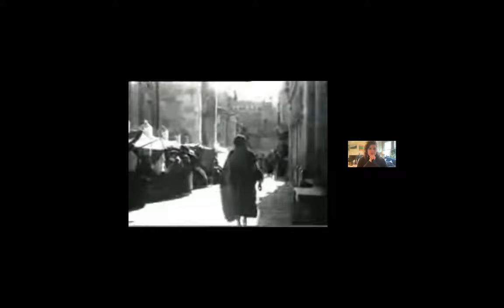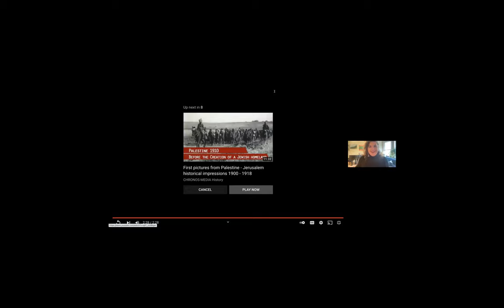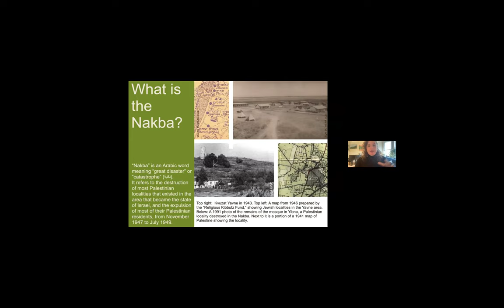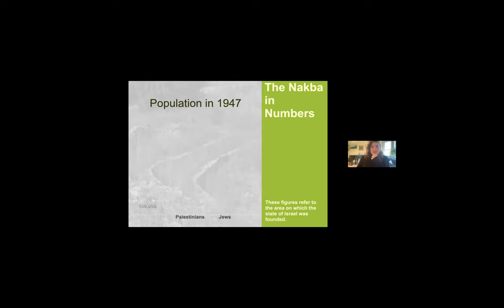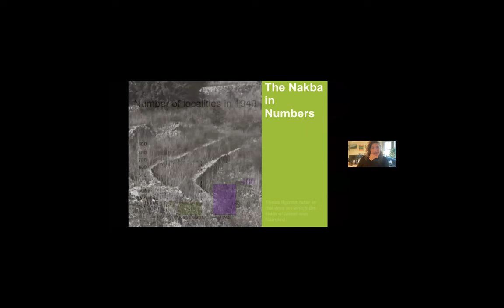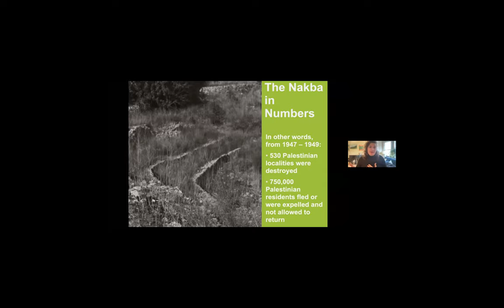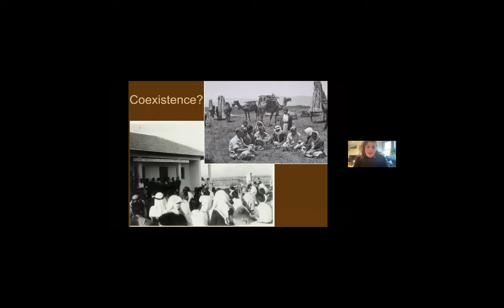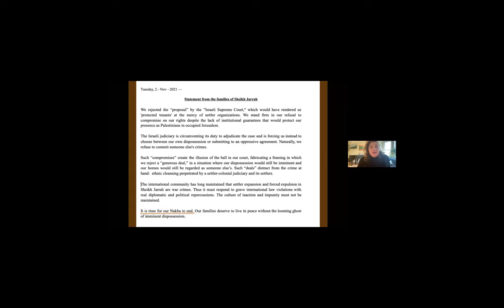PhillyDSA Presents History of Palestinian Liberation Movement with Rabbi Alissa Wise and Sumaya Awad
The question of the Palestinian struggle has resonance with every oppressed group working for liberation. To fully engage with this struggle we must understand the history of this struggle. To do just that we were joined by Rabbi Alissa Wise and Sumaya Awad.